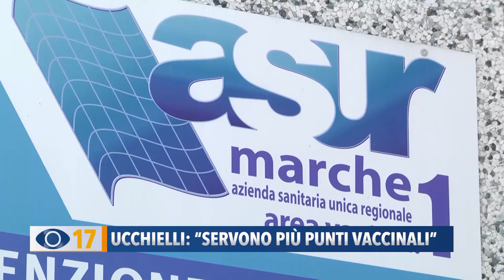Ucchielli: "Servono più punti vaccinali"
E anche chi risiede nell’Unione Pian Del Bruscolo deve raggiungere il punto vaccinale a Pesaro. Una situazione ritenuta “assurda” dal presidente Palmiro Ucchielli che oggi ha inviato una lettera all’assessore regionale Filippo Saltamartini.